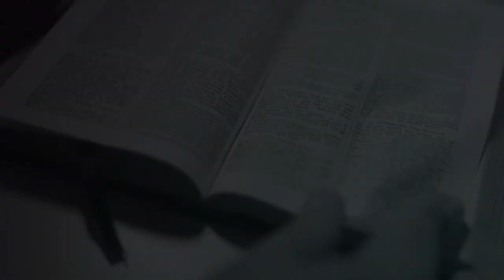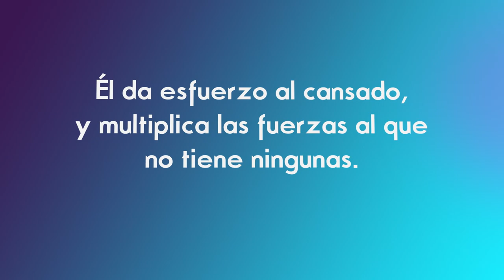Maratónica Enlace TV - Agosto 2021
SU PALABRA PERMANECE PARA SIEMPRE

Generaciones han pasado desde la creación del mundo en las que líderes mundiales han sucumbido, imperios han caído, formas de gobiernos han ido y han venido. Tantos desastres naturales, tantas guerras, crisis económicas varias, enfermedades y conflictos familiares que han afectado en todos los estratos sociales. La pandemia que nos tocó vivir se suma a una gran cantidad de conflictos con los que la humanidad ha lidiado a lo largo de la historia. Pero bendito sea Dios, que en medio de las circunstancias, tenemos nuestra  esperanza puesta en la confianza de que su Palabra permanece y trasciende las edades y los tiempos.

El Verso 8 de Isaías 40 comienza con la palabra “sécase” que en hebreo es:
3001. יָבֵשׁ yabésh; que significa estar avergonzado, confuso o desilusionado…Estos sentimientos podrían envolver las vidas de las personas y sobre todo en un contexto como en el que vivimos. La otra palabra que aparece allí es; “marchítase”: 5034. נָבֵל nabél; que significa secarse; caer, fallar, desmayar…

Estas expresiones al inicio de este pasaje bíblico, remarcan que tan importante era la hierba en los campos para una cultura que dependía del ganado y que sabían que ante la falta de agua se secaba, así como la hermosura de las flores que en su apogeo tendían a ser admiradas, pero luego de unas horas terminaban en el fuego o simplemente se convertían en material de desecho. Tanto para una como para la otra, el irremediable paso del tiempo dictaba cuál sería su futuro.

Como la hierba y las flores, las palabras de los seres humanos nos podrían fallar, nos podrían faltar, pero la palabra de Dios nunca fallará. Desde la eternidad y hasta la eternidad su Palabra se ha establecido para que; como lo dice el mismo profeta en el capítulo 40 y en el verso 29: Él da esfuerzo al cansado, y multiplica las fuerzas al que no tiene ningunas.

En esta maratónica queremos unirnos a las palabras del profeta Isaías y declarar que no importa las palabras de la dificultad que podamos enfrentar o de los retos que tengamos de frente, de nuestros labios brotarán las promesas del Señor, esas que no fallan y que nos llenan de vida. Algo importante que apunta Isaías 40:8 es la expresión “la palabra del Dios nuestro”. Él es tu Dios y puedes confiar en Él, él hizo los cielos y la tierra y es todopoderoso. Es Él mismo que dice: Porque yo Jehová soy tu Dios, quien te sostiene de tu mano derecha, y te dice: No temas, yo te ayudo.

Así que con ánimo resuelto y corazón dispuesto vamos a confiar en nuestro Dios por encima de cualquier circunstancia porque SU PALABRA PERMANECE PARA SIEMPRE.